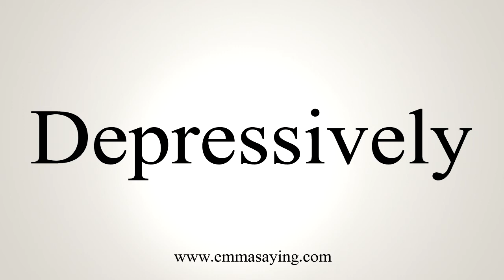How To Say Depressively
Learn how to say Depressively with EmmaSaying free pronunciation tutorials.